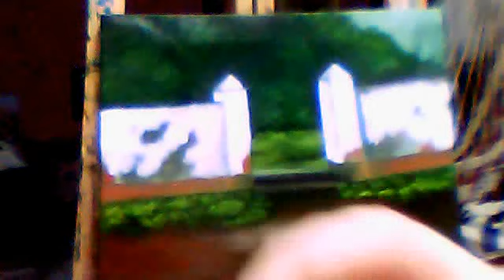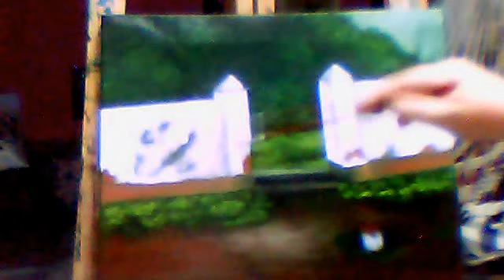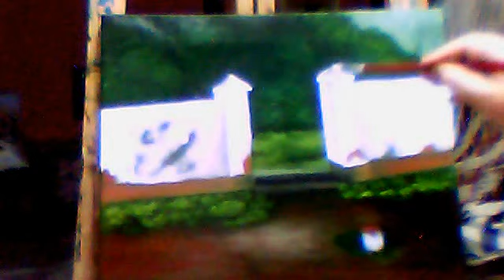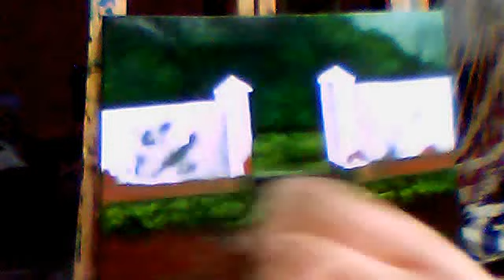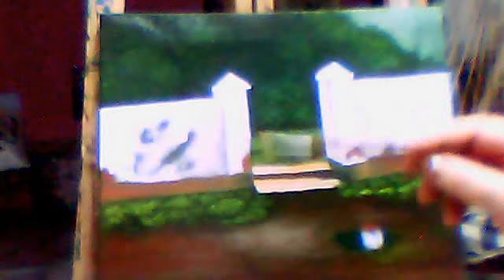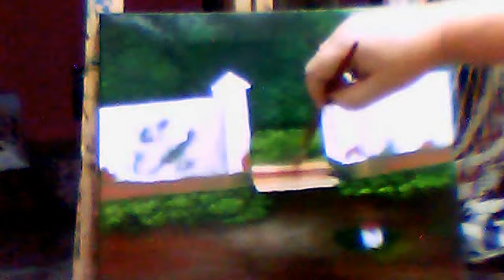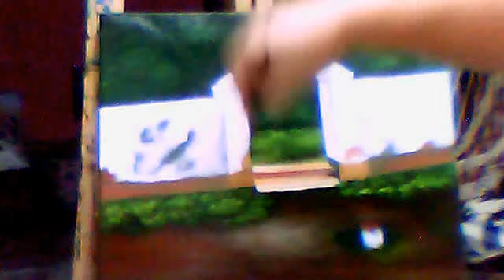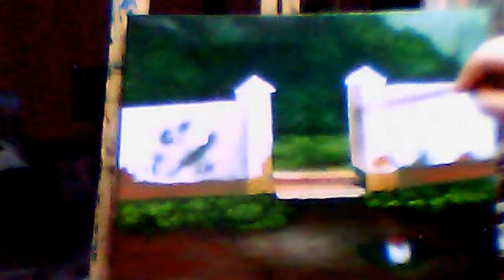Vídeos de webcam de iadanza, desde 15 de abril de 2012 16:36 (PDT)